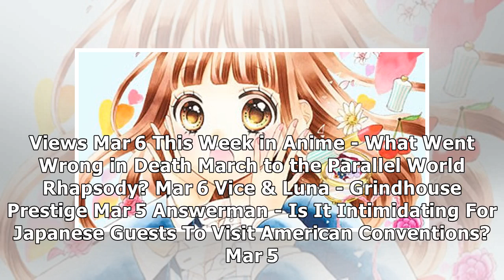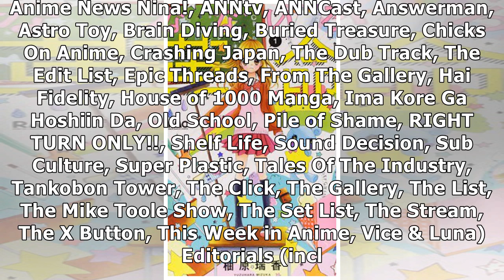Mizuka Yuzuhara Launches Koi Bakkari no Sekai de Watashi wa Kimi to Manga in April